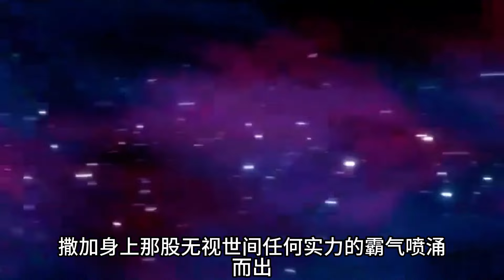圣斗士星矢125-126：冥界之蝶巴比伦，穆的强大实力！沙加VS撒加三人组，圣域男神终极大战！